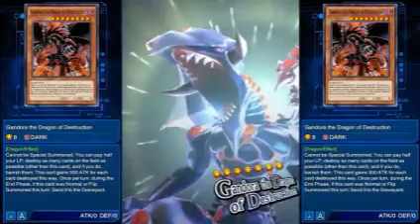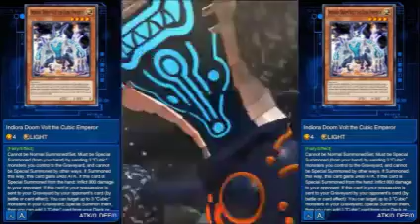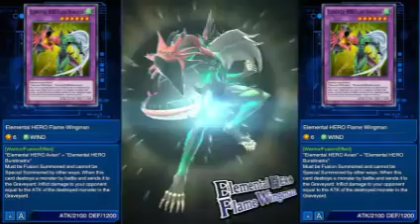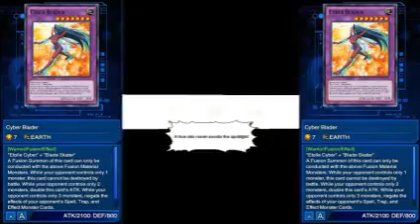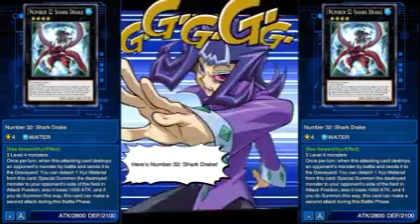Counting Play (Card)